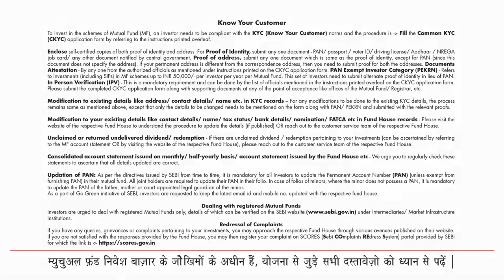HDFC Mutual Fund - Republic Day, 2022 (Animation)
An animated digital ad film for HDFC Mutual Fund for Republic Day, 2022.